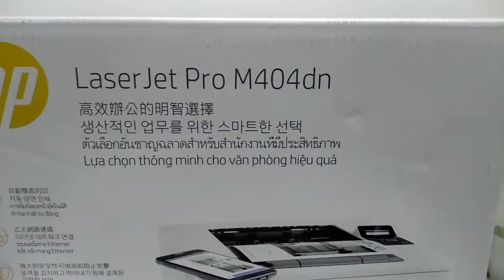HP Laser jet Printer M404 Unboxing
In this video i will show you how to Unbox Laser jet Printer M404dn